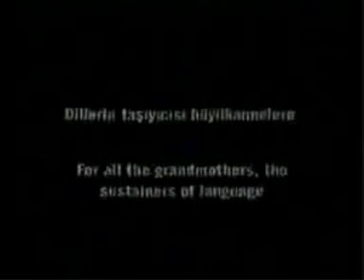MOMI Movie - Part 1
MOMI was the first motion picture in Homshetsi language (Hemsince or Armenian). It was shot in January (Aralik) 2000. The director is Ozcan Alper.
The breathtaking moment is when the Grandma asks the child to count in Homshetsi.
Grandmas are the sustainers of the language.